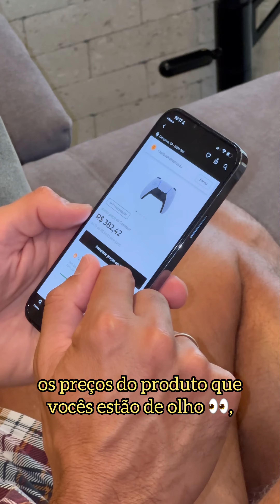O retorno de Fred aos gramados com a Seleção Buscapé na Black Friday!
Começou o aquecimento da Black Friday no app e no site do Buscapé, e eu não poderia ficar de fora, né? Dei uma pausa na aposentadoria e entrei na Seleção Buscapé 😎

Corre pro app ou pro site e vem aproveitar tudo com o menor preço e cashback também!